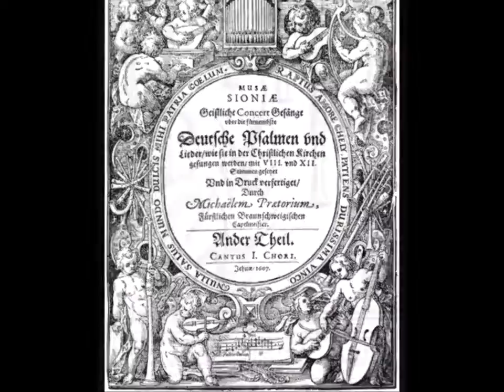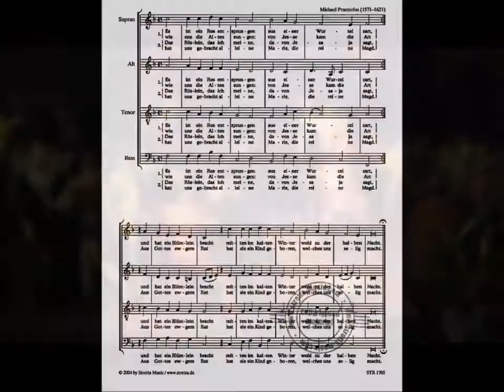"Switched On" Michael Praetorius: "Terpsichore" 1. Courante CLXXXIII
Michael Praetorius (Creuzburg, Turingia, 15 de febrero de 1571 - Wolfenbüttel, 15 de febrero de 1621) fue un compositor y organista alemán de los más versátiles de su época ifluyendo significativamente en el desarrollo de formas basadas en himnos protestantes. Fue organista en la Marienkirche antes de trabajar en la corte de Wolfenbüttel como organista, y desde 1604 tuvo el cargo de maestro de capilla. De 1613 a 1616 trabajó en la corte sajona en Dresde, donde fue influido por los músicos italianos, incluyendo el estilo policoral de la Escuela de Venecia.
Fue un compositor muy prolífico. Praetorius es conocido hoy en día por su obra "Terpsícore", una colección de más de 300 danzas y melodías francesas que él arregló. Su tratado en tres volúmenes "Syntagma Musicum" (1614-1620) es un texto muy detallado sobre la práctica musical de la época, incluyendo los instrumentos musicales utilizados.
Dirección, arreglos y producción: GATO NANDO
Orquesta Digital de Gato Nando
Madrid, agosto de 2017
(ODGN/2017)